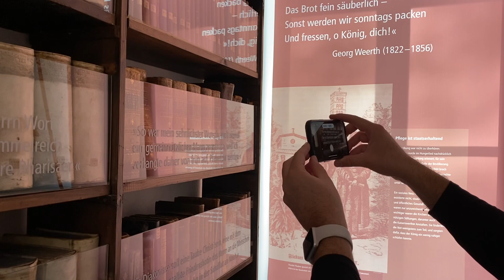Theodore Fliedner’s library, office, philosophy, theology—Moravian copy